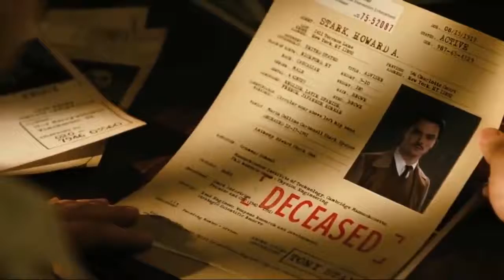Delete scene from marval movie(THE AVANGERS)